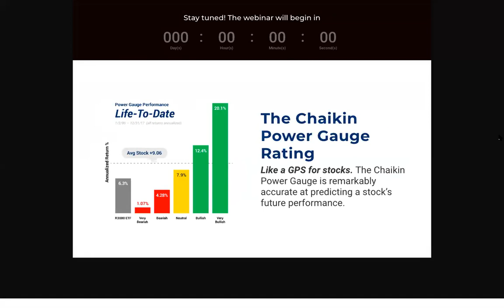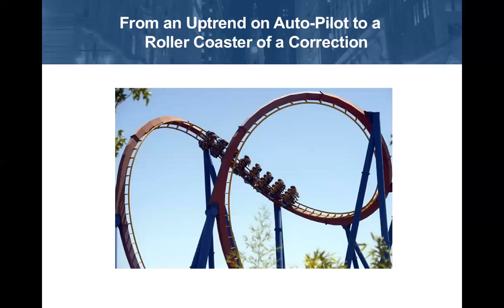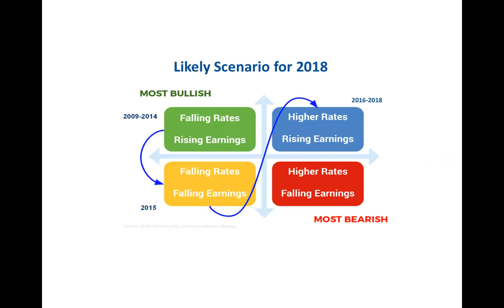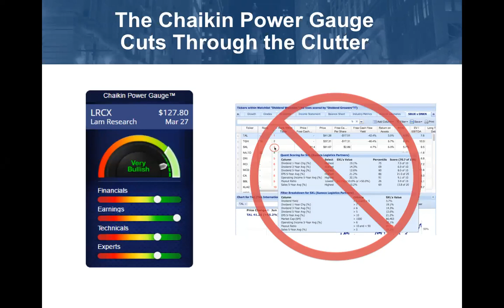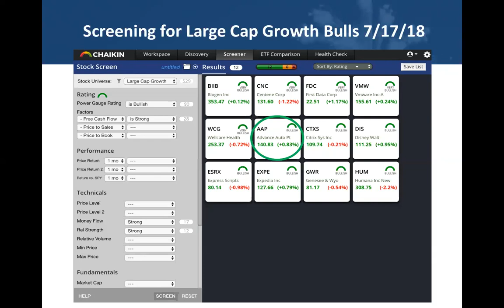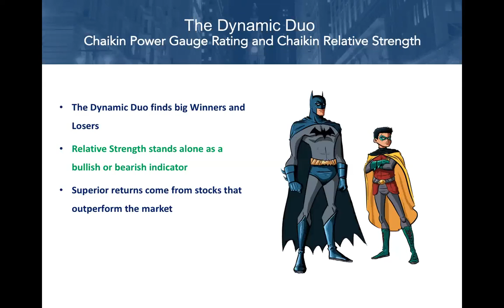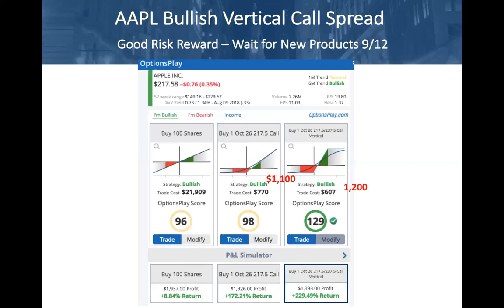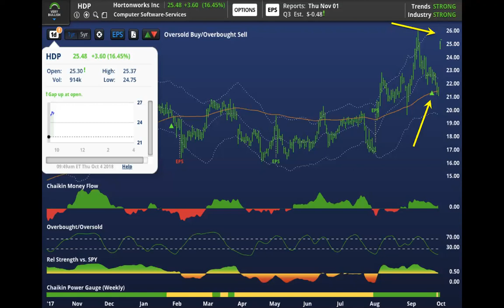Trade Options Like An Expert! Secrets to Winning Options Trades from Two Pros 10/04/18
***Get powerful, profitable stock ideas delivered straight to your inbox with our FREE market newsletter, Powerfeed.

Today’s soaring bull market is creating huge opportunities for options traders!

Start profiting now with these secrets for options success.

Join stock market expert Marc Chaikin, the creator of Chaikin Money Flow, and options expert and frequent guest on CNBC’s Mad Money, Bob Lang, to discover the ultimate options secrets for making winning trades and turning stock market gains into profits.

Start making winning trades and find out how to successfully time entries and exits by knowing when to get in and out before big price moves.